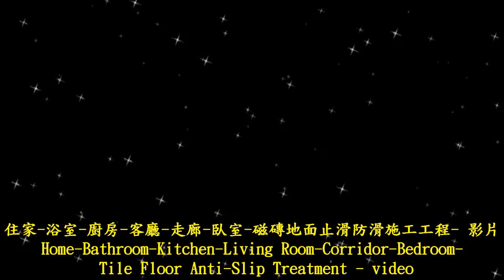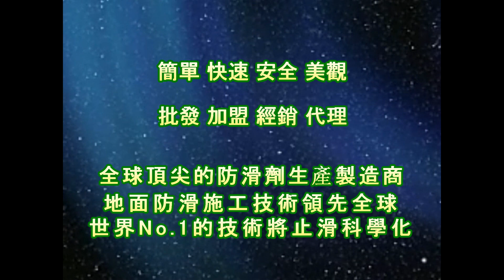止滑大師 1307 住家 - 浴室 - 廚房 - 客廳 - 走廊 - 臥室 - 磁磚地面止滑防滑施工工程 - 影片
公司資訊：
公司名稱：佶川科技有限公司
地址：43549 台灣省台中市梧棲區文昌路165號